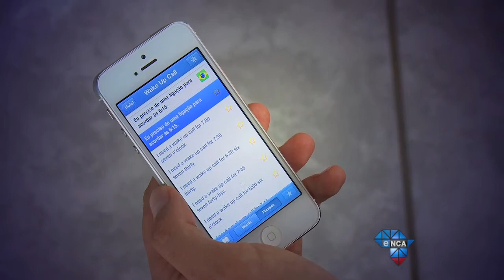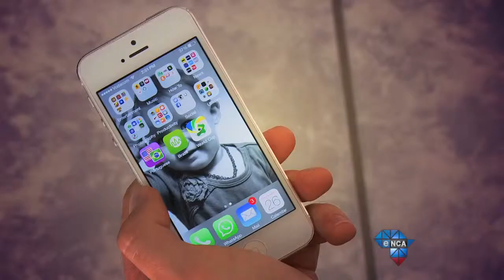Tech Report | Soccer World Cup Apps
It feels like just yesterday that South Africa was the temporary home of the Beautiful Game, and the soccer loving world was descending on our cities...
We bid a sad farewell to the Soccer World Cup 4 years ago... and now it's Brazil's time to shine...

From Episode 128 - 17 April, 2014